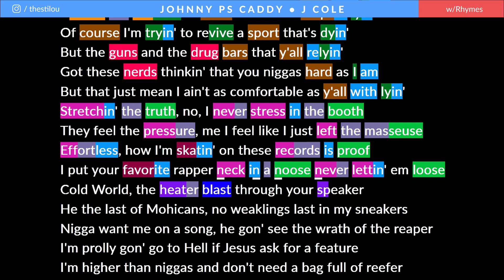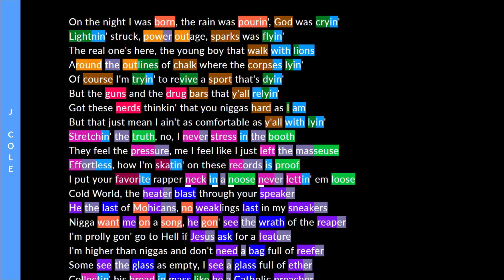J Cole verse on Johnny P's Caddy | Rhymes Highlighted